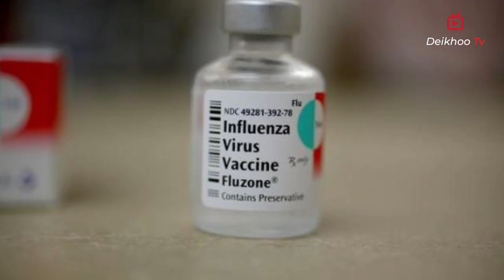Story of Hotel Influenza Hindi Urdu - Will Pay You $3500 | Deikhoo TV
'Hotel Influenza' Will Pay You $3500 to Come to Get the Flu

Story of Hotel Influenza Hindi Urdu

Deikhoo TV is a one-stop solution to bring you the real breaking news, in-depth stories, current affairs, biographies, viral content on the internet, sports, showbiz and entertainment along with everything happening around you right on your screens both in written and video formats. It actually doesn’t matter to us where you are and in which part of the world you are living, we believe in the philosophy of unbiased information delivery by holding ethical and responsible manners with no hidden agenda.
Also to assure the quality and reality, we have a dedicated team of individuals with great professional skills. We don’t only say “Let the words speak”, actually we mean it and you will find us unique, unbiased and up to the task in this regard.

Relevant Keywords: hotel influenza,history of pandemics,times of india,hotel,influenza,hindi animated story,toy hotel pool,toy hotel chef,toy hotel,moral stories in hindi,swine flu deaths in india,symptoms of flu,silly toy hotel,Deikhoo TV,urdu,hotel influenza application,hotel influenza - they will pay you 3500 dollars to stay here,hotel influenza apply,hotel influenza history,flu,hotel influenza apply in pakistan